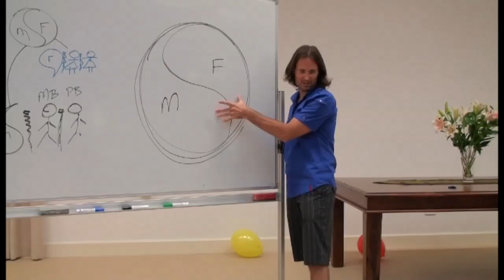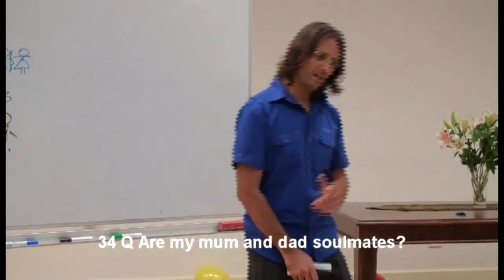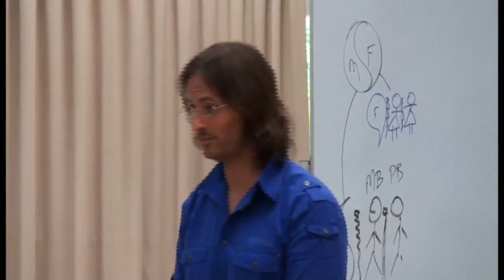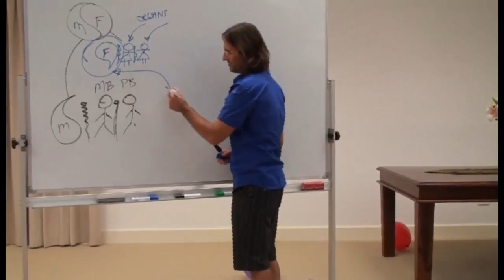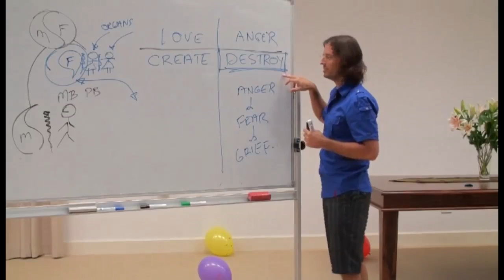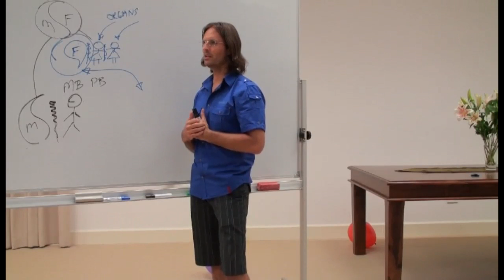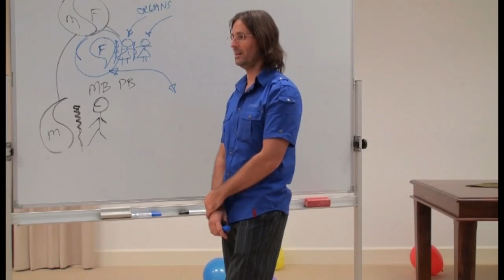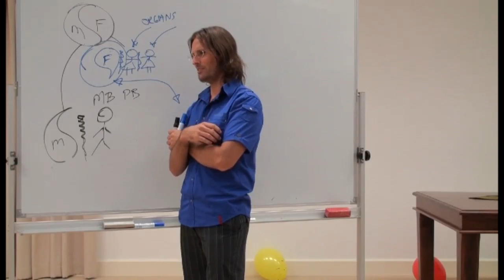20091128 General Discussion - Q&A From People In Buderim S1P2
Presented in Buderim, Queensland, Australia on 28th November 2009.
Jesus and Mary answer questions asked by an audience in Buderim, Queensland, Australia, at a private venue. Session 1 part 2 of a 2 session 4 part discussion.